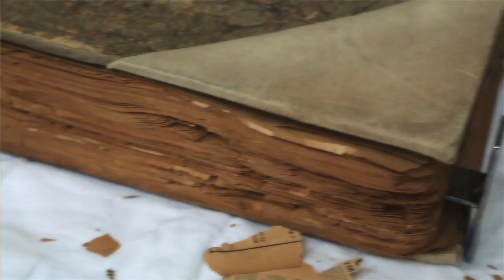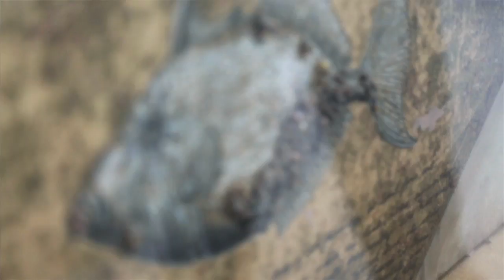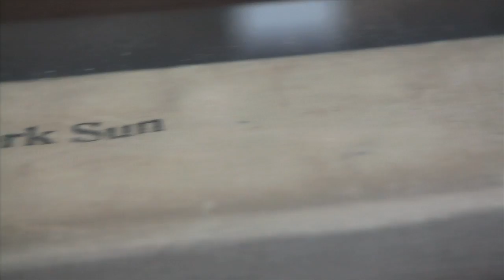CHERYL EKSTROM : SETTING FORTH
Those who set forth, in life as in literature, find storms, monsters, love, treasure, magic, and home.  You don’t know how a journey will go, only that you must make it.  The hero, the poet Rilke writes, is always beyond himself into the next adventure.  Some say it takes courage to go beyond, to leave behind the known for the unknown, the mystery without which there is no adventure.  Some say it takes a laughing heart to go beyond, some say the steel of necessity, some say a wild abandon, some say trust.  What there can be no doubt about is that to go beyond – in life, death, love, art, in anything – you must set forth.